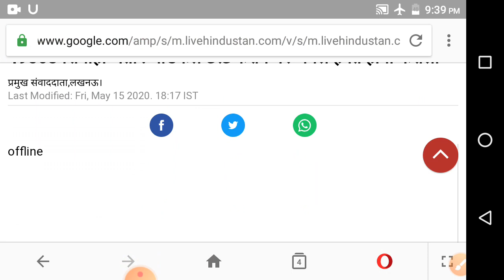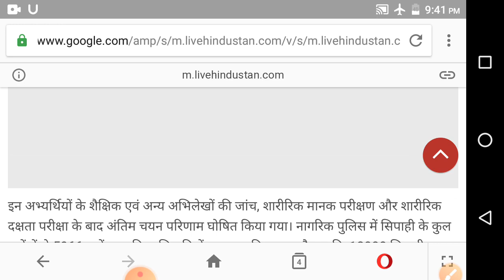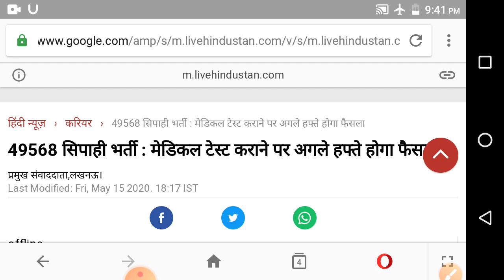मेडिकल date, up police 49568 vacance, medical update 2020,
दोस्तों साथियों मैंने आज आपको इस वीडियो में उत्तर प्रदेश पुलिस के मेडिकल कब होगा।।कूछ मिली जानकारी के अनुसार जो मैंने आपको पिछली वीडियो में बताया था।

up police 49568,up police 49568 medical date,
up police 49568 bharti ka medical kab hoga,
up police 49568 medical news,up police 49568 medical latest news,up police 49568 medical news today,up police 49568 merit list,up police 49568 update today,upp latest news exampur,
up police 49568 latest news,

GK in Hindi,short trick,railway vecancy, GK,latest GK, Lucent GK in Hindi,SSC GK, GK short trick, GK tricks in Hindi,upsssc breaking news, chakbandi lekhpal, upsssc lekhpal Bharti 2020,RAILWAY GROUP D, RRB NTPC,RAILWAY GROUP D EXAM DATE, RRB NTPC EXAM DATE, VPS tricks and information, VPS tricks

Vision with Vivek, topper phoenix, public carrier,

Education mantra, CP smart classes, face mirror, academic पाठशाला, study gurukul, India education hub,न्यूज tek, study gyan, SP saini sir, Satya Prakash Singh, Hindi khabre

69000 shikshak Bharti latest news today, 69000 shikshak Bharti latest news,